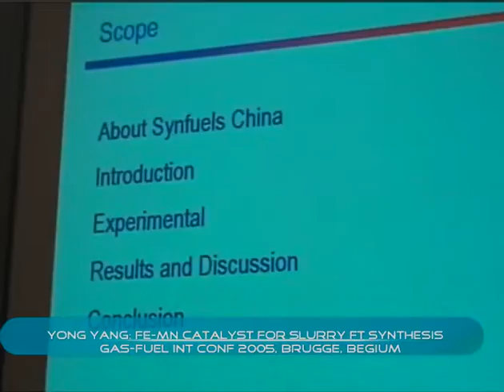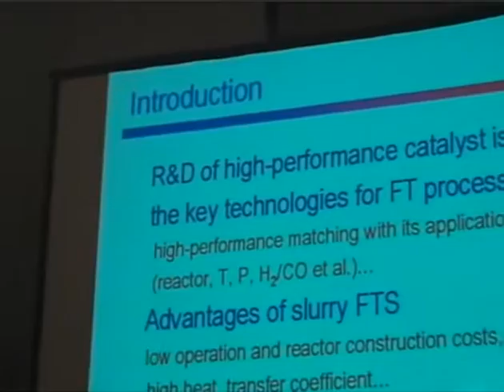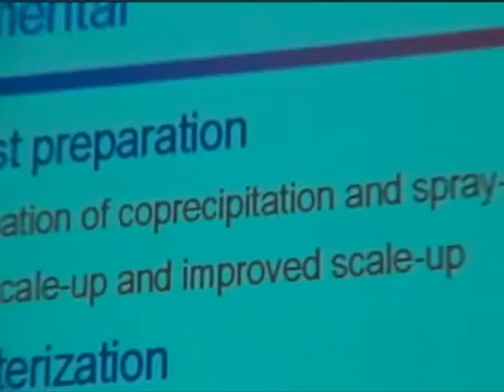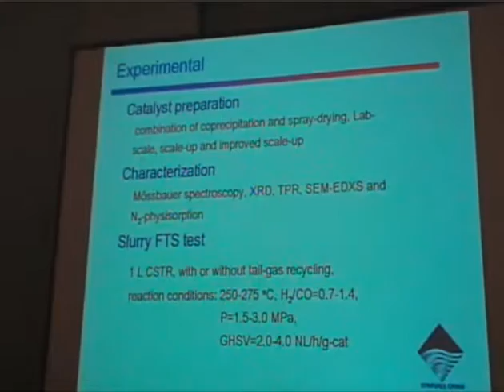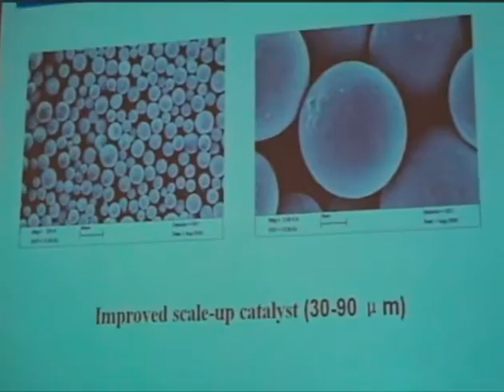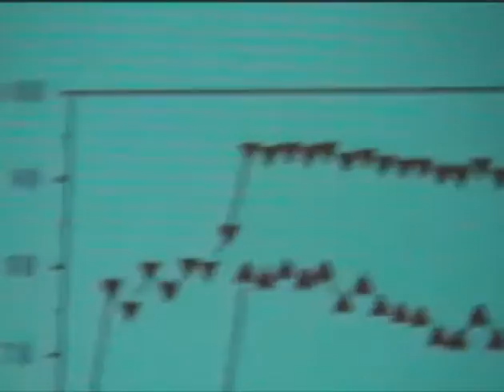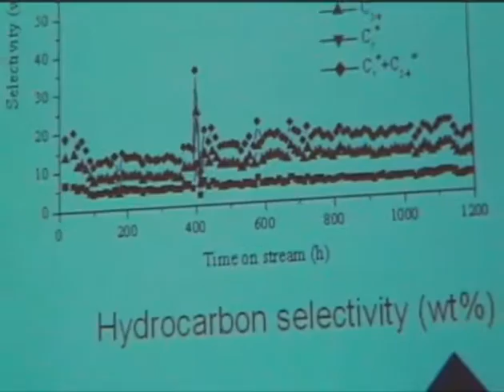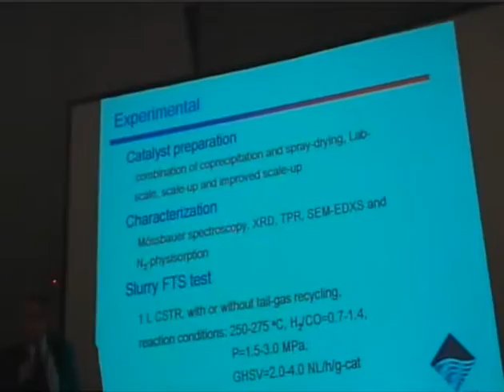Yong Yang: Fe-Mn catalysts for slurry Fischer-Tropsch synthesis